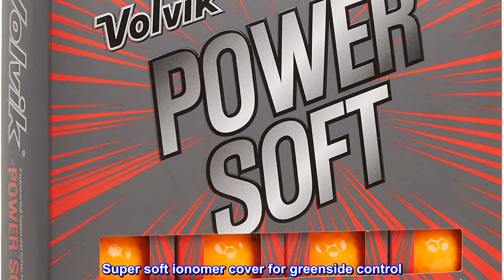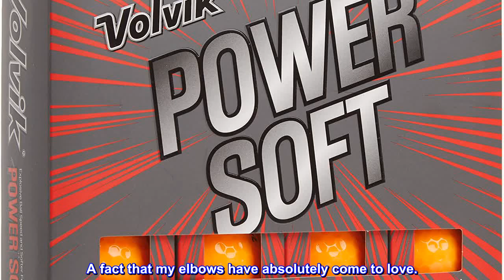Great product - Volvik Power Soft Golf Balls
Oversized power core provides explosive ball speed
Outstanding driver performance with reduced spin rates & mid-high launch angle
Volvik patented dimple design provides optimal ball flight & stability
Super soft ionomer cover for greenside control
Five glossy color options delivers excellent visibility
Included Components: Volvik Power Soft Golf Balls Dozen - Gloss Orange, Material Type: Plastic, Department Name: Uni-Adult
Features:
Excellent Visibility in FIVE Glossy Color Options

Excellent "soft" golf ball with great visiblility (yellow and orange)
Not everyone likes the "soft" (ie low compression) golf balls, but as a mid to high handicapper, I have been using them consistantly for the last year, and I find that this series of balls completely meets my needs.

The strike with both irons and woods is solid, but not "jarring". A fact that my elbows have absolutely come to love.
The putter strike is firm, but the ball doesn't "bounce" immediately off the putter so that I feel a bit more control.

As with all "soft" balls, there is increased forgiveness and general control (in exchange for fine control).

Overall, my personal favorite.